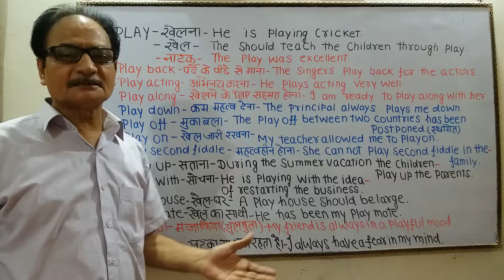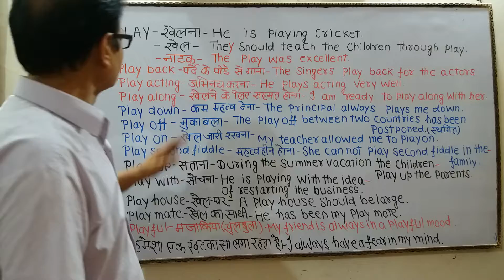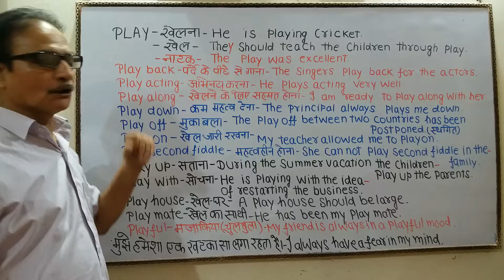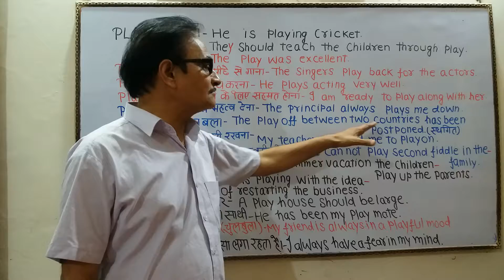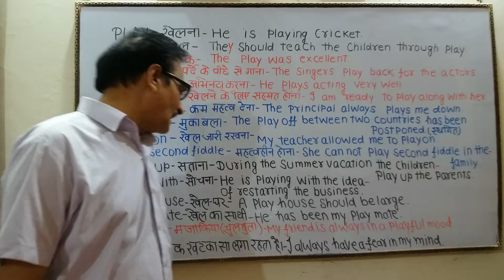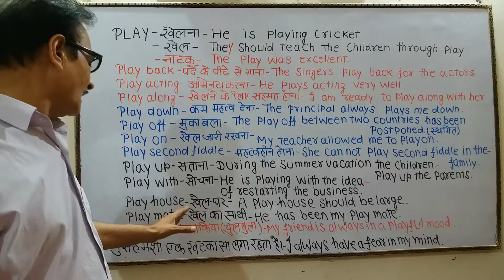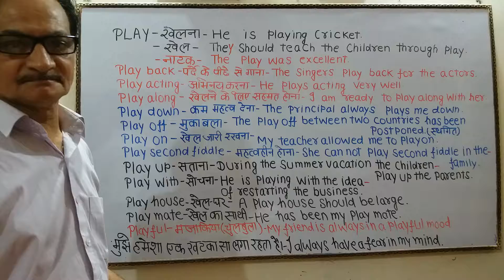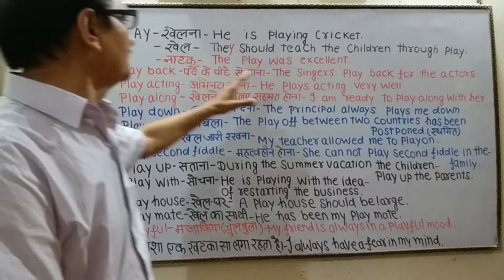मुझे हमेशा एक खटका लगा रहता है, Use of the word" play"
Buy with your Debit/Credit/Netbanking THE ULTIMATE E-BOOK FOR ENGLISH GRAMMAR (Rs.39/-)